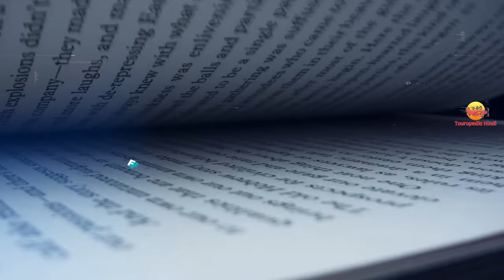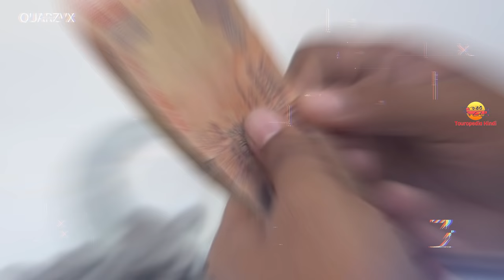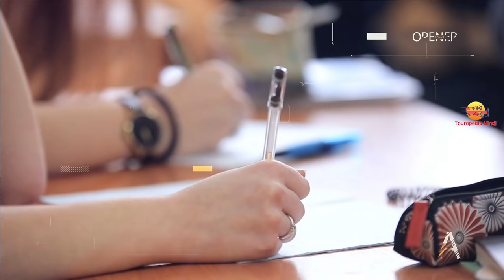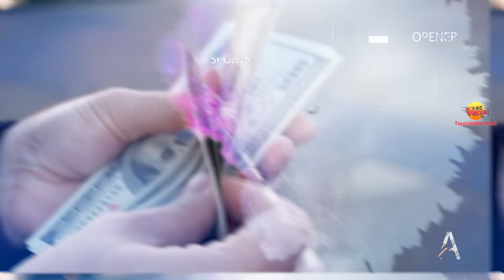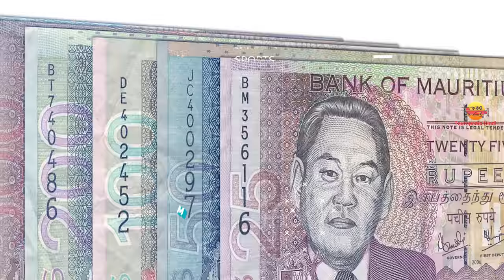मॉरीशस जाने से पहले वीडियो जरूर देखें // Interesting Facts About Mauritius in Hindi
Today we are going to explore Most interesting and amazing facts about Mauritius Country and it's best tourist spot in Hindi

1. My Laptop
2. My Microphone
3. My Main Mic
4. My Pop Filter
5. My Smartphone
6. My Laptop Mouse